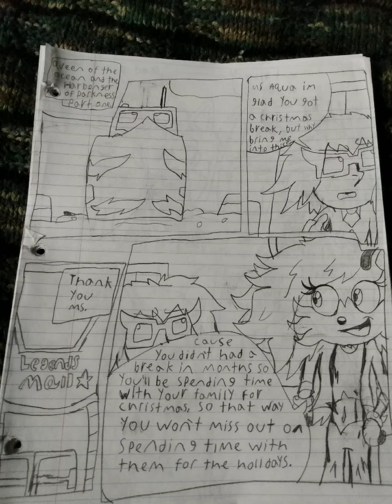Element Heroes cyberforce: Queen of the ocean and The harbinger of darkness parts 1 and 2.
all fan characters belong to me.
all original characters belong to Archie and Sega©